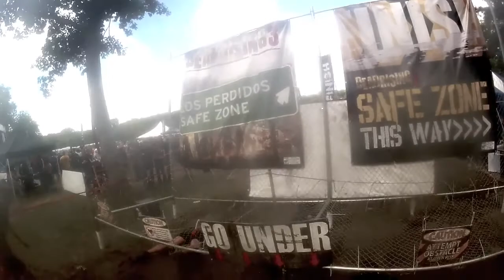Run For Your Lives: Illinois 2013